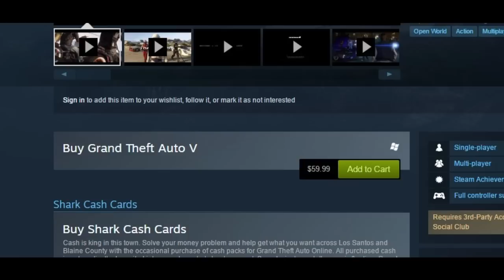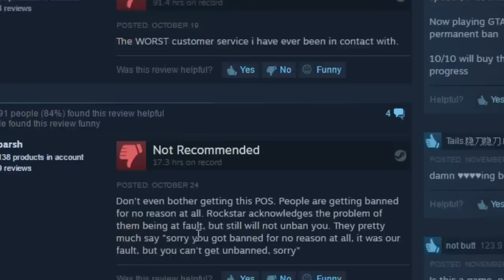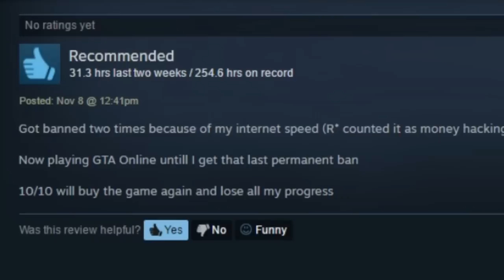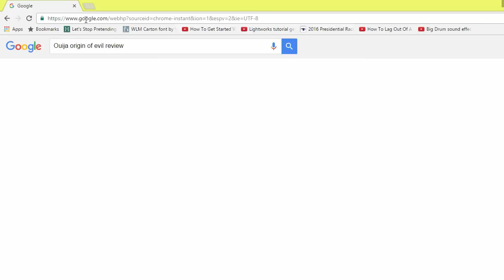GTA 5 is still 50 Dollars. How?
Lower the price of the game. Thanks.

It'd make me feel amazing, and it's practically free